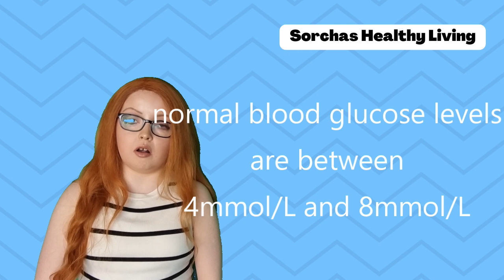How To Thrive In College With A Chronic Illness - Part 2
This video is about how I manage the ups and downs of having a chronic illness while living away from home and studying at UCD.  This semester I managed to fit in A LOT!

to see my personalised Nutrition services or book

COME SAY HI!  You can follow me on;

ABOUT ME:  My name is Sorcha.  I'm from Ireland ☘ and I know from personal experience the importance of Nutrition.  I have lived with a chronic illness for most of my life and was unable to absorb the nutrients my body needed to thrive, from my food.  I was put on Inter venous Nutrition at age 17 and it was unreal how much better I felt!
 On this channel I will post videos that will give you up-to-date Nutrition facts.  Advice on how to shop on a budget and still eat a healthy balanced diet.  Simple meal planning and prep tips.  I will also look at how to cope with stress and look after your mental and physical health so you can be your best self, because I believe everyone deserve to feel healthy!
I have a BSc honours degree in Food Science & Nutrition.  A Professional Diploma in Food Science, Nutrition & Menu Planning and i'm a qualified BalletBeFit instructor.